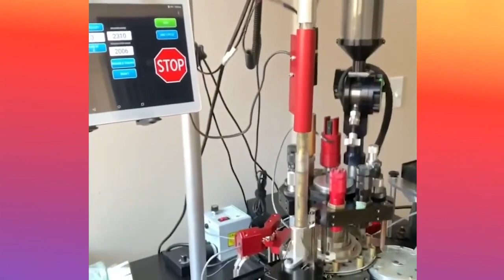Amazing Continuous Machinery & Most Admirable Workers😍 | So Satisfying😍